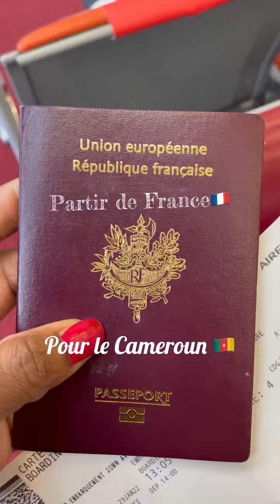Visite du Cameroun 🇨🇲 ep1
Suivez-moi dans certains lieux non touristique du Cameroun et n’hésitez pas à me donner d’autres adresses